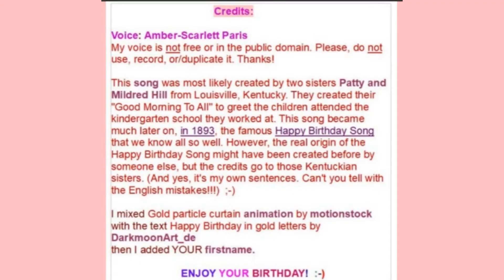🎂 HAPPY BIRTHDAY PAMMI 🎈 (French Parisian Accent)